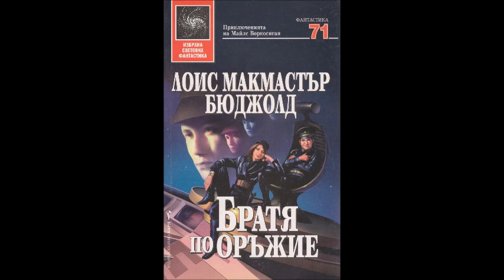Лоис Макмастър Бюджолд-Бараярски цикъл-книга 10-Братя по оръжие-глава 9-12 (Аудио книга) Фантастика